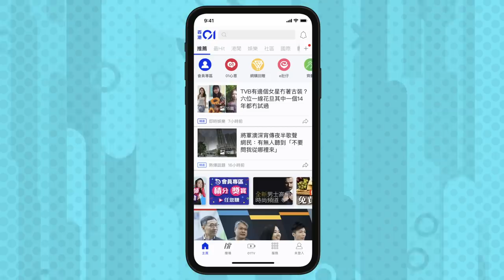【鐵雞鬥蜈蚣】笑面虎徐忠信 讚李小龍好打過成龍李連杰